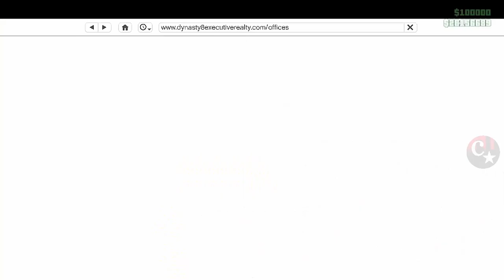💥BRAND NEW💥TROCAR RODAS/ESTAMPAS ETC😂GLITCH SOLO MUITO FÁCIL🌟SLOT MÁGICO🌟PS4/PS5/GTA5 ONLINE🔞🌐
▬▬▬▬▬▬▬▬▬▬▬ஜ۩۞۩ஜ▬▬▬▬▬▬▬▬▬▬▬▬▬▬
▓▓▓▒▒▒░░░ LEIA A DESCRIÇÃO DO VÍDEO ░░░▒▒▒▓▓▓ ▬▬▬▬▬▬▬▬▬▬▬ஜ۩۞۩ஜ▬▬▬▬▬▬▬▬▬▬▬▬▬

💥CARROS MODDEDS💥& CONTAS UPADAS P/ PS4:
♠ COMANDO CV74 - NOVO COMANDO
🎮 ID: PS4 - Capitaocaverna74 👈
🎮 ID: PS4 - Capitao74caverna 👈
🎮 ID: PS4 - Ccaverna74 👈
🎮 ID: PS4 - Capitao_74 👈
🎮 ID: PS4 - Capitao-74 👈

🌟🌟 CANAIS PARCEIROS 🌟🌟